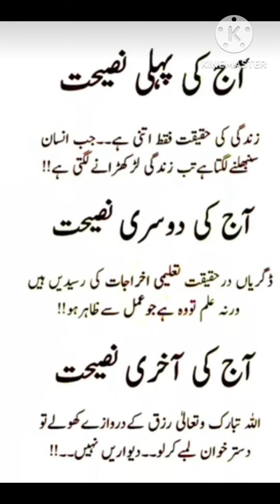BEST URDU QUOTES|| ILM TO WO HAI || DASTRKHWAN LAMBE KAR LO